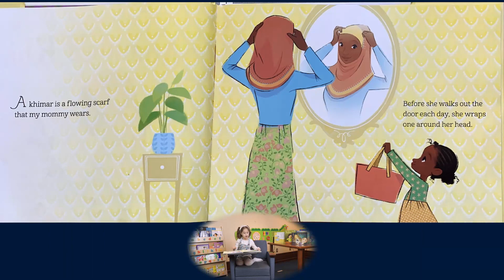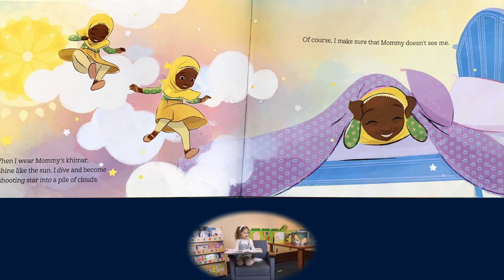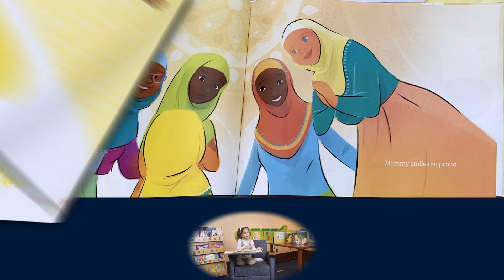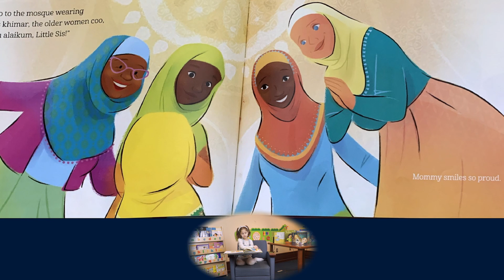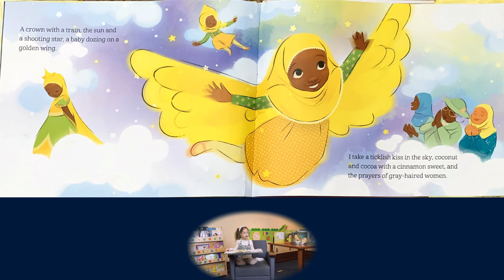Mommy's Khimar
"As-salaam Alaikum everyone!
Library Friends presents another wonderful story by our amazing youth story tellers. Today's story sends a message of love and community with cultural and religious details. Sit back, relax, and enjoy this beautiful story!"